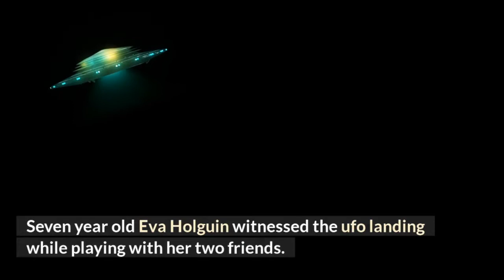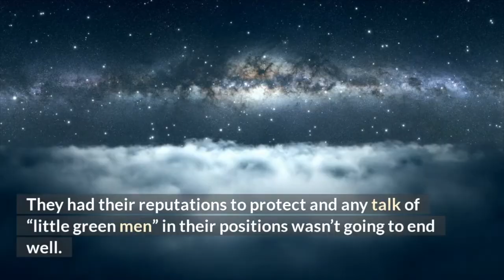Is This Bizarre UFO Landing Related To The Roswell Crash Just A Month Later?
Did a bizarre ufo landing in June of 1947 have ties to the famous Roswell crash?

This question is posed by the daughter of Eva Holguin, who along with her friends, witnessed a ufo landing that is as bizarre as any you would have come across.

Eva and her friends were playing in their yard in Mexico, just two hundred miles south of Roswell during a warm afternoon in June, 1947. Eva was only seven years old at the time.

Their lives were about to change when a craft appeared and landed near them. Two aliens emerged and the rest as they say is history.

What happened?

In the following report, we provide a short lead in to the interview recorded by Dean Caporella with Eva Holguin about that incident. Eva’s daughter Vanessa is acting as the interpreter.

UFO events don’t get any stranger than this. It’s one of the most fascinating we’ve ever encountered.

Meanwhile, to learn more about ufo events with a touch of the bizarre plus other UFO/alien related news and information,